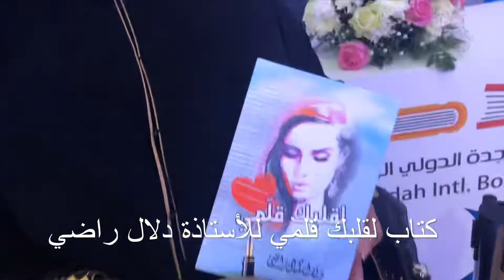📚 كتاب لقلبك قلمي للأستاذ دلال راضي - معرض الكتاب بجدة ٢٠١٨م